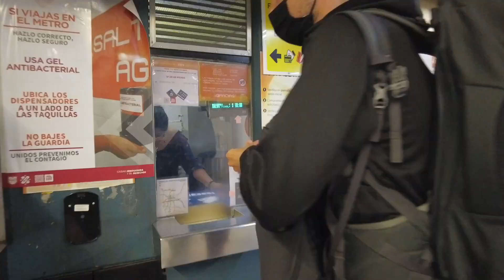OAXACA & MEXICO-STAD 🇲🇽| JE LEVEN RISKEREN VOOR DEZE WATERVAL-FOTO? | WERELDREIS VLOG 8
Wij zijn Matthew & Stephanie en hebben begin 2022 onze banen opgezegd om voor onbepaalde tijd op reis te gaan. Met onze backpacks zullen we de wereld over trekken en we nemen jullie mee.

In deze video zijn we een paar dagen in Oaxaca de Juarez waar we genieten van de stad en een tripje maken naar Hierve el Agua, maar vooral veel rustig aan doen. Daarna reizen we door naar Mexico-Stad waar we ons allereerste bezoek ontvangen!

00:00 Oaxaca
7:13 Hieve el Agua
13:55 Mexico-Stad

MUZIEK

When You Fall In Love In The Summer by | e s c p